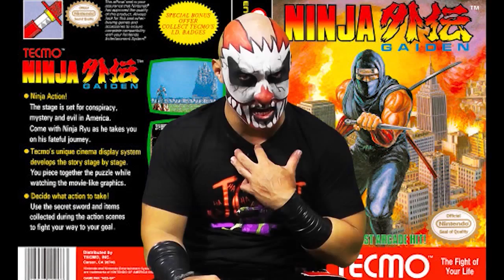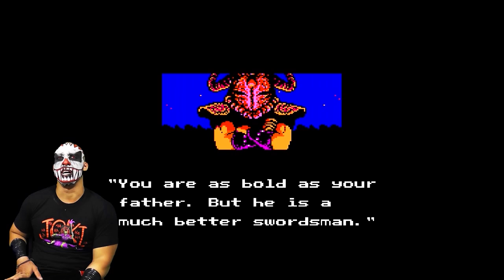Karcamo plays Ninja Gaiden NES PART 3 - Karcamo gaming - LETS PLAY